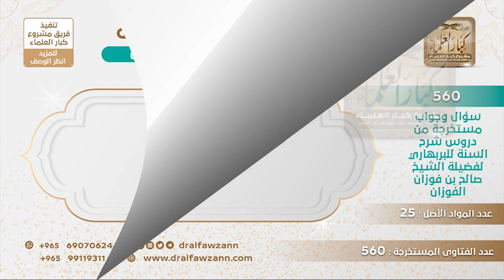[23 -560] هل الشرك الأصغر يغفره الله - عز وجل- يوم القيامة أم لا بد لصاحبه من التوبة منه في الدنيا؟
-"السؤال: هَل الشِّرْك الْأَصْغَر يَغْفِرُه الله - عَزّ وجل- يَوْم الْقِيَامَة أَم لَا بُدّ لِصَاحِبِه مِن التَّوْبَة مِنْه فِي الدُّنْيَا؟
نعم على قولين، القول إنه يدخل في قوله {وَيَغْفِرُ مَا دُونَ ذَلِكَ لِمَنْ يَشَاءُ} [النساء: 48، 116]، فيُغْفر بإذن الله، أو يعذب صاحبه مثل الكبائر الأخرى، والقول الثاني إنه لا تدخله المغفرة بل لا بد من إنفاذ العذاب فيه ولكنه لا يخلد في النار مثل صاحب الشرك الأكبر، وهذا هو الأقرب للصواب، والله أعلم.
للاشتراك في قناة الشيخ صالح الفوزان
سؤال وجواب من شرح السنة للبربهاري ( 560 ) مقطع

للاستفسار والإقتراحات والدعم
رئيس الفريق
لمشروع كبار العلماء